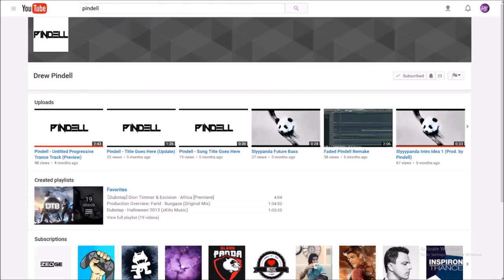Csgo Montage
Like, sub , comment , as well as follow My buddies.